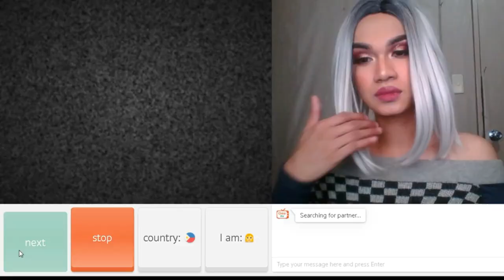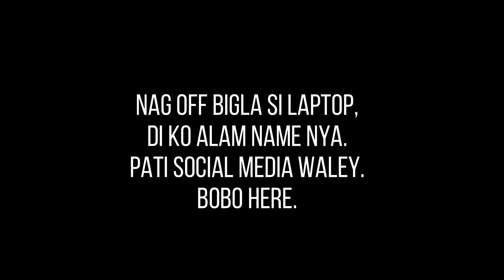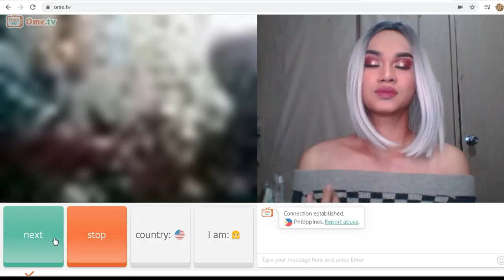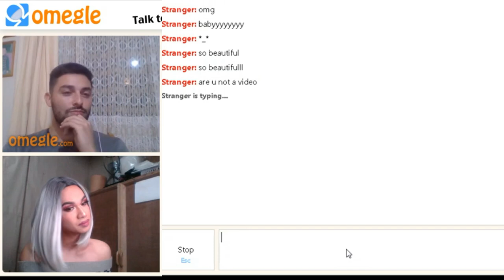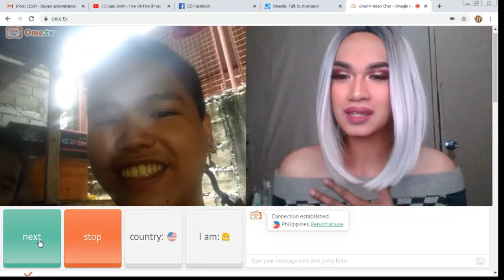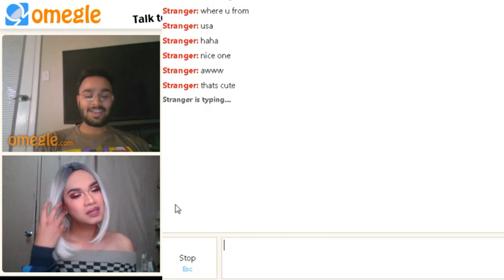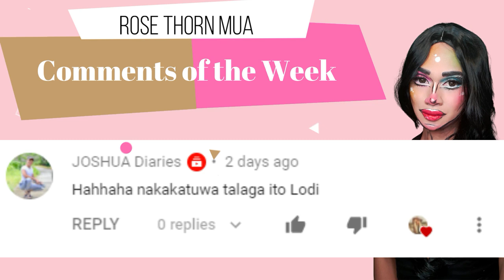BEKI, Naghanap ng jowa sa Omegle / OmeTv | ROSE THORN MUA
hahahah! Nag hanap na ang bakla ng jowa sa omegle / ometv? kumusta naman kaya?
yerrrrr.,., Panoorin kung gusto nyo ng kilig at tawa para pakkk ang life! charrrr!